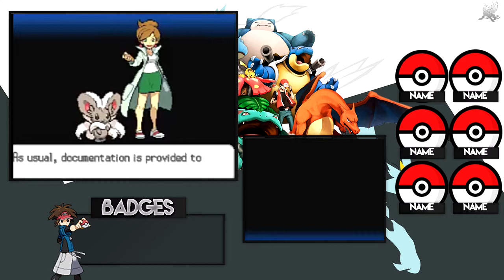Pokemon Blaze Black 2 Nuzlocke - #0- Which Starter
Thank you to all you guys that watch my videos :)